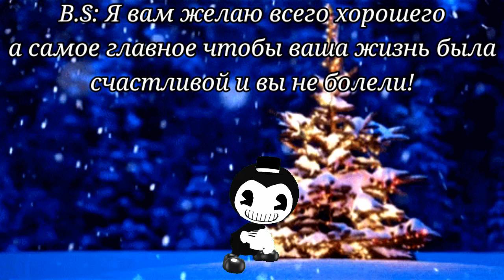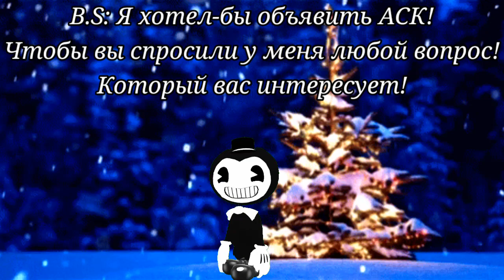Новый Год будет или не будет? Бенди. +мой Дискорд сервер.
Всех ещё раз с Новым Годом друзья!)